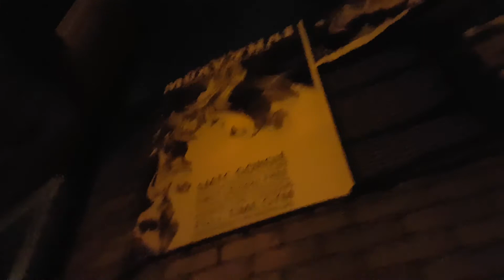#019 - Wednesday 3rd Jan 18 with Braw Beard.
Today, in the Lab, then back to the gym after 5 weeks off!

With these videos, I hope to give you a little insight into behind the scenes at Braw Beard without giving too much away ;)